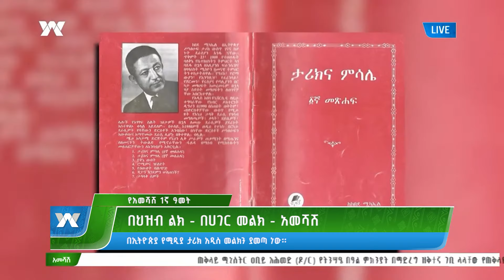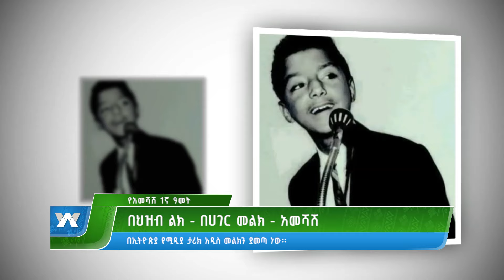በህዝብ ልክ - በሀገር መልክ - አመሻሽ | Ameshash